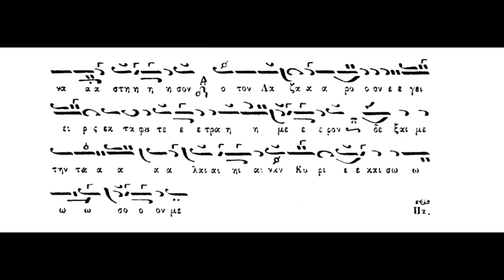Μεγάλη Τετάρτη,Προσήλθε Γυνή,ήχος πλ.β΄,Πανάρετος Φιλοθεΐτης,(Βιβλίον Στεφάνου Λαμπαδαρίου (1883)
Μεγάλη Τετάρτη,Προσήλθε Γυνή δυσώδης καί βεβορβορωμένη,ήχος πλ.β΄,Πανάρετος Φιλοθεΐτης,(Βιβλίον Στεφάνου Λαμπαδαρίου (1883)